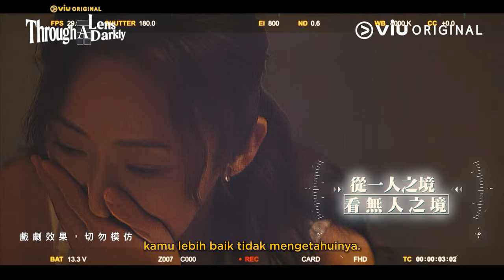Through A Lens Darkly | Trailer | Endy Chow, Catherine Chau, Candy Wong, Alina Lee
Saat memata-matai tetangganya, Mo melihat istrinya Ling di flat tetangganya, dan semua kekacauan pun terjadi. Kehidupan pasangan yang tenang itu berubah menjadi penuh kekacauan. Saat Mo mengetahui lebih banyak tentang tetangganya, dia mendapati dirinya semakin tidak tahu tentang istrinya.

Through A Lens Darkly tayang mulai hari ini hanya di Viu!